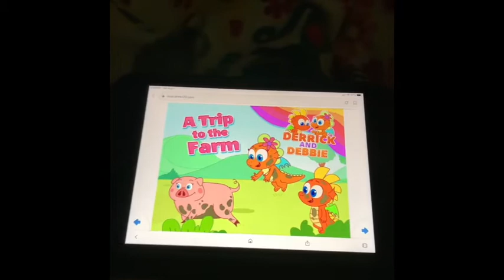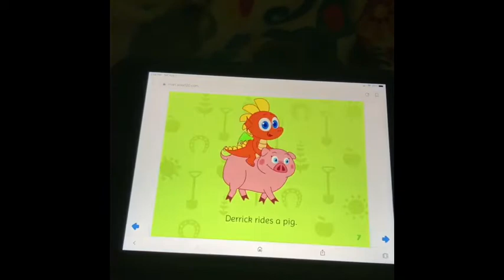Derrick And Debbie A Trip To The Farm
It’s the beginning of August and it’s time to get back into the swing of school and us what grade you will be going into this school year.